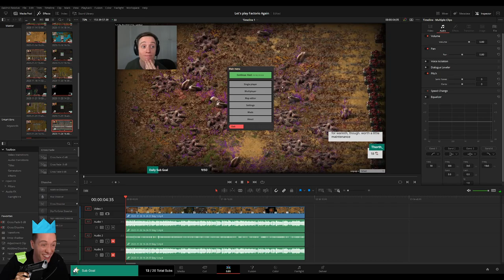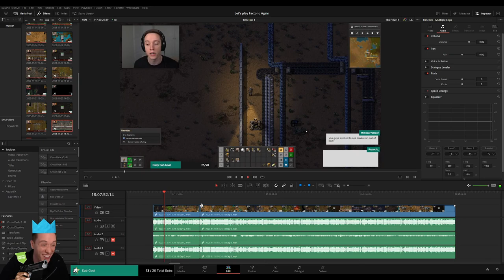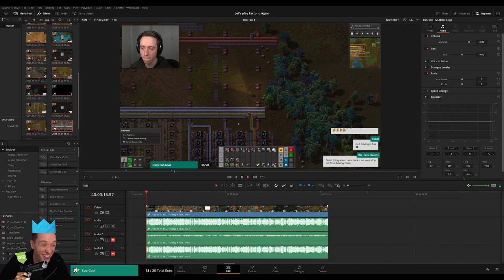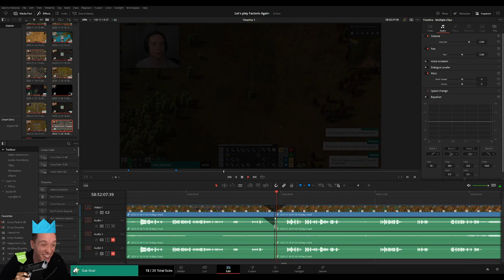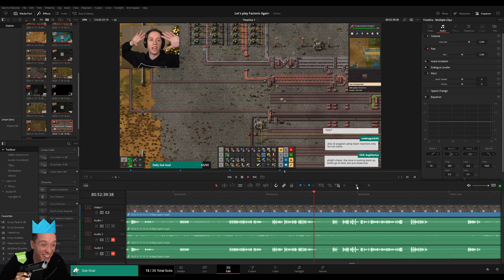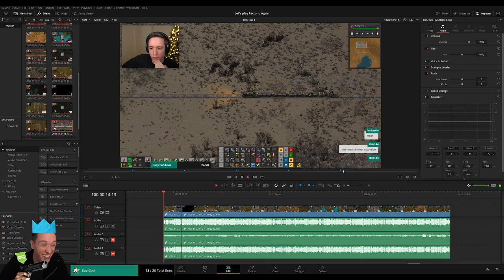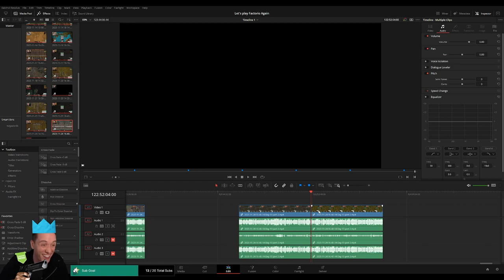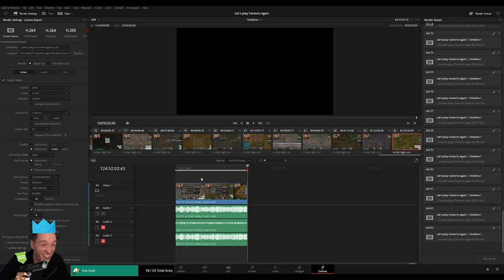PLEBS: Editing Factorio (Second) Playthrough for MoreLowko!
In this video I am editing the second Factorio Playthrough on Twitch stream for MoreLowko!